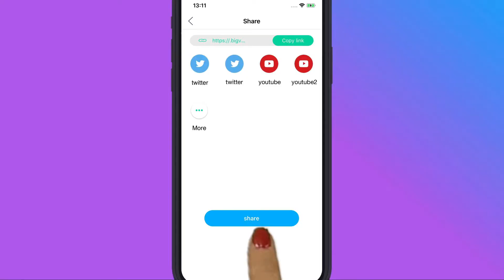BIGVU Teleprompter & Captions - 1 min overview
Record either unscripted or with a script using the BIGVU teleprompter
1.  Hit on the record and wing it or read your  script  off the teleprompter
2. Hit RECORD - Recording will start after the countdown
3. Rotate your phone if you want your video displayed  landscape or portrait
4. Record as many takes as you need
5. When you're finished, select your best cut
and perfect  your video in  minutes
6. Cut your video using BIGVU's  WordTrim
7. Brand your video  with your  logo  and a lower third title
8. Add emotion with background music
9. Overlay  crisp supporting  titles  as seen on popular Facebook and Instagram videos
10. If you recorded with a  green background
11. Change it in one tap with any  image  or  video  in a loop
12. Post your video  everywhere
13.  Download HD video clip or post directly to all your social media  channels in  one click, adding a description and keywords to boost performance